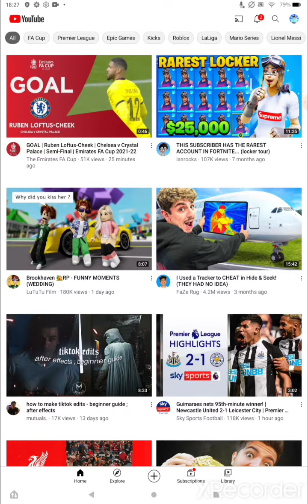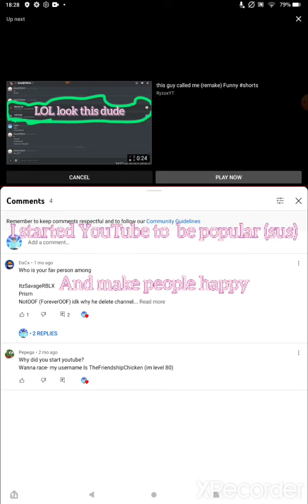(Qna) Answering Questions (EPIC)